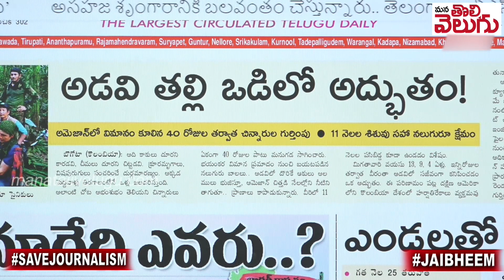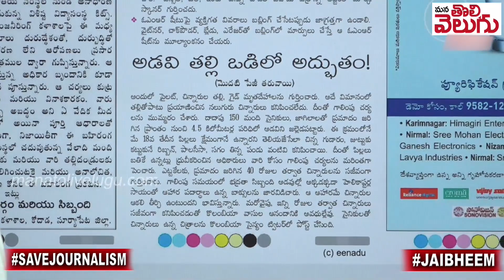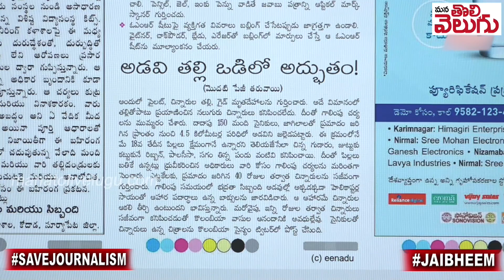అడవిలో అద్భుతం !! || A miracle in the forest!! 40 days after the plane crash...!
Ganji Raghu
SBIN0000916
PATNY Secunderabad Branch
Phonepay/Google pay